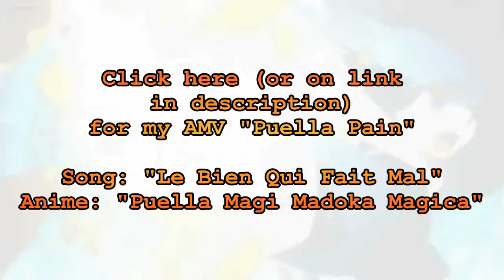"Puella Pain" AMV Trailer